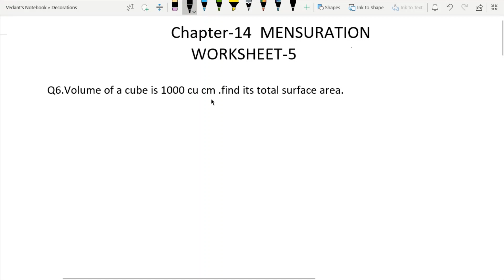D.A.V. Math|Class VIII|Ch-14,Mensuration|Worksheet 5(Q.6,7,8,9,10)